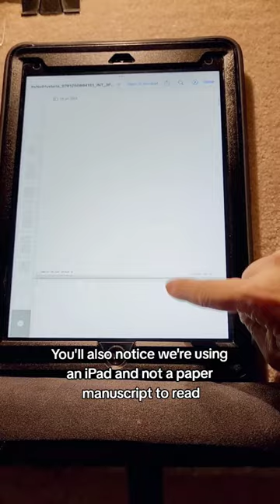Ever wondered how AUDIOBOOKS are recorded? BTS in the studio!